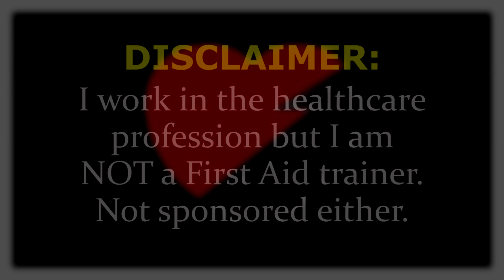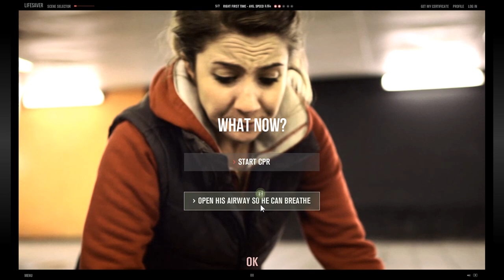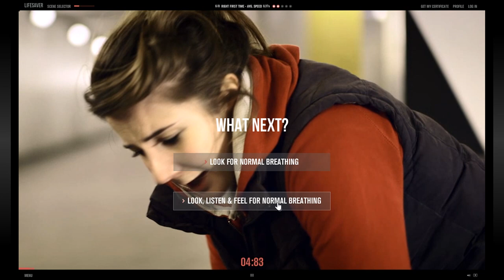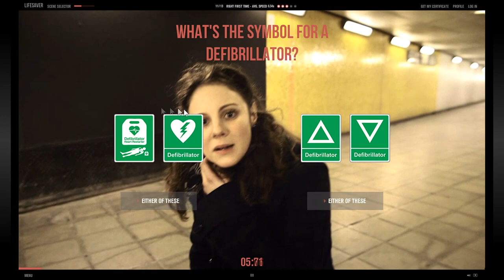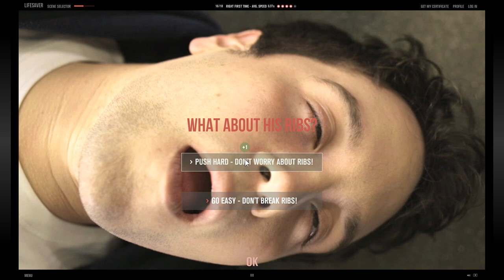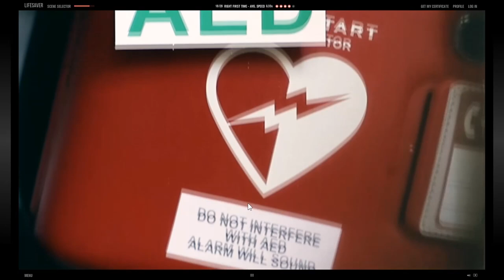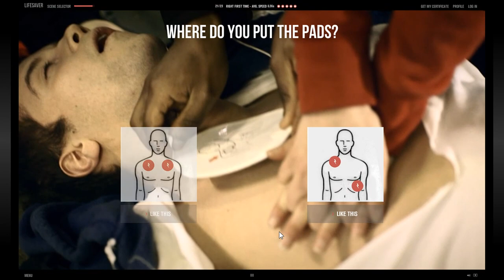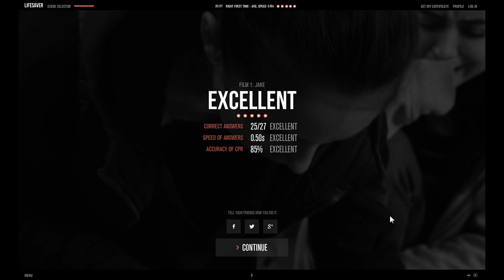Lifesaver (Resuscitation Council) - [Film 1] - JAKE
Hey froglings
Welcome to Lifesaver, an interactive experience that shows you what you can do if presented with the situations in the 4 films. How do you help Jake, Rebecca, Peter and Harry?

Would you know what to do in an emergency?
30,000 people each year in the UK have an out-of-hospital cardiac arrest where the ambulance services attempt resuscitation - and less than 10% of those people will survive. Yet, if a bystander starts CPR they could double a person's chances of survival.

Lifesaver is a cutting-edge way to learn life-saving skills anytime, anywhere, through four action-packed scenarios. It throws you into the heart of the action as you make the crucial decisions and learn the essential skills needed to save a life.

The Resuscitation Council (UK) combined forces with award-winning production company UNIT9 to develop Lifesaver. It was written and directed by BAFTA award-winner Martin Percy, and features the actress Daisy Ridley (Star Wars: Episode VII - The Force Awakens).

In September 2017, it was updated to include a brand-new scenario focused on young people and Lifesaver VR, a virtual reality version, was launched to bring digital CPR into new dimensions. In 2018 Lifesaver was on display in the Welcome Collection’s Can Graphic Design Save Your Life? Exhibition.

Awards
E-Learning Awards 2013: Lifesaver won four gold and one silver award at the E-Learning Awards 2013, the first quadruple gold win. The awards won are listed in the  E-learning Awards press release.

BAFTA Awards: Nomination 2013.
The Webby Awards: People's voice winner.
IPA Best of Health Awards: Digital Media GOLD, Digital Media Best of Show

Evidence
A study was conducted by Dr Joyce Yeung, et al. to compare the effect of Lifesaver training only, face-to-face (F2F) training only, and a combination of Lifesaver and F2F training. Read the results published in journal "Resuscitation".
Read Dr Jasmeet Soar’s “Lifesaver app teaches CPR by throwing you into the action: Crisis simulator fuses interactivity with live-action film to show you how to respond to heart attacks and choking”, published in journal “Resuscitation”.